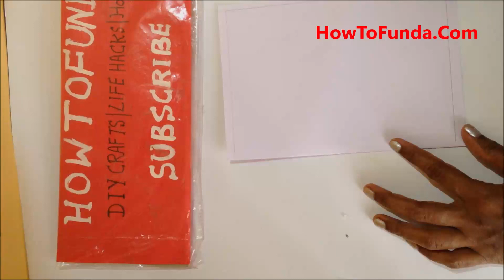border designs | easy steps | project report | diy at home easily